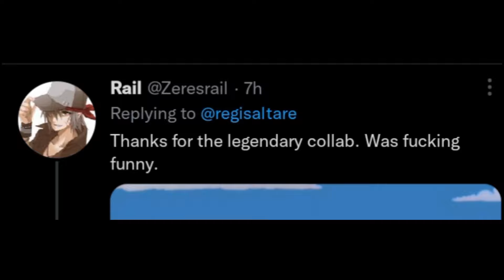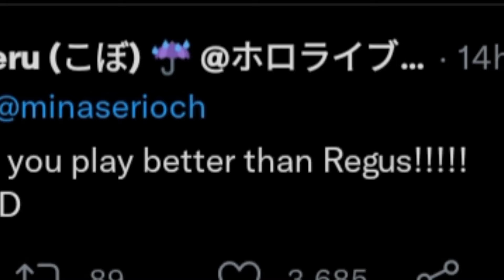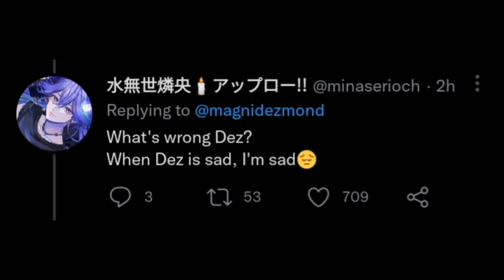The Aftermath of Kobo & Regis Collab [HoloTempus/Hololive ID]